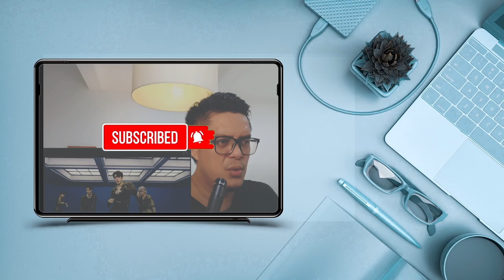SUPER JUNIOR Heechul X Min Kyung Hoon – Sweet Dream | SOUND ENGINEER REACTION